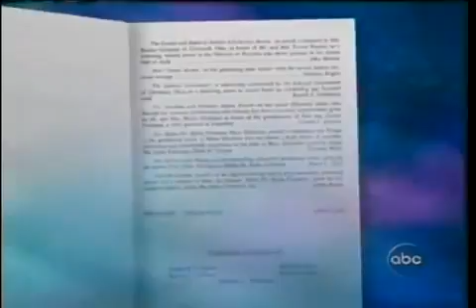Schizophrenia ABC 20 20 Documentary Part 1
Psychology 12 video for CSSOL.